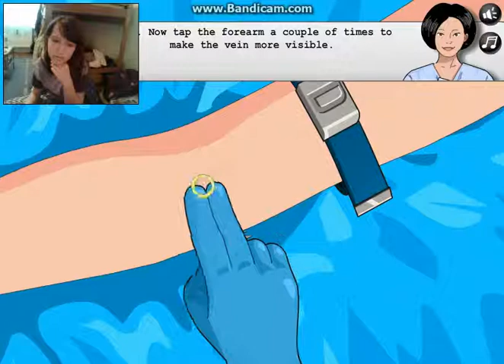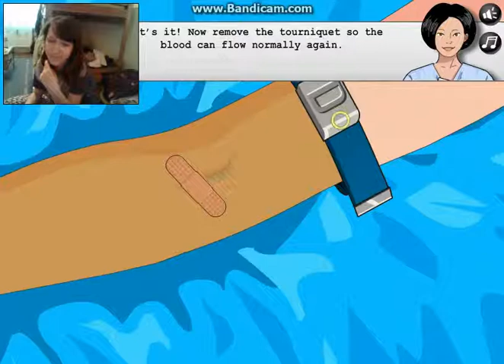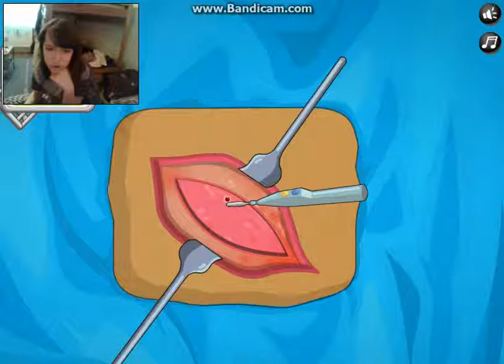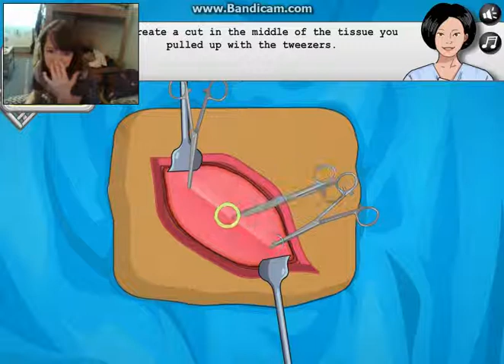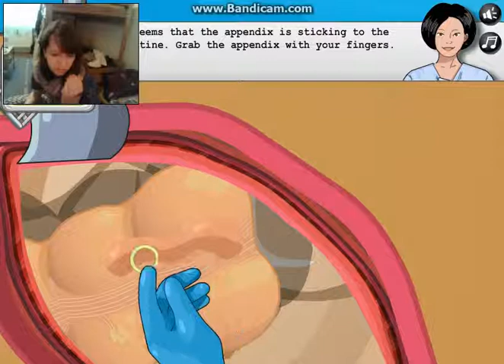Operate Now! Surgery #1 With Webcam :3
Jó szórakozást ;) -Jozetha

SKYPE ELÉRHETŐSÉGEM: alexandrabucsek
HA BEJELÖLSZ SKYPON:
1. Írd oda miért jelöltél be!
2. Legyél szíves nem a csúfolódás érdekében bejelölni engem!
3. Mosolyogj, így szép a világ :) Pá! *o*